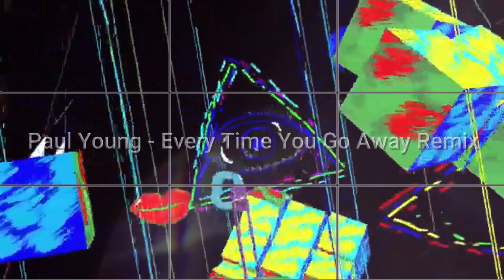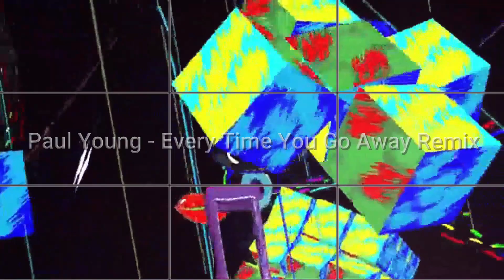Paul Young - Every Time You Go Away Remix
Paul Young - Every Time You Go Away 1985 Remix DjJC